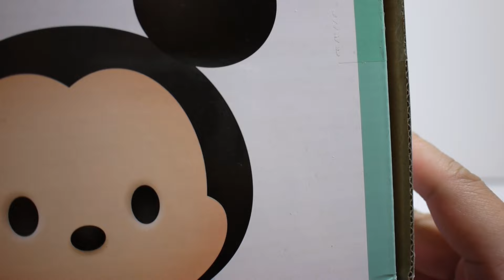豪宅玩具~TOMICA多美小汽車 Duffy 迪士尼 TSUM TSUM Mickey Mouse 米老鼠米奇 卡車貨車